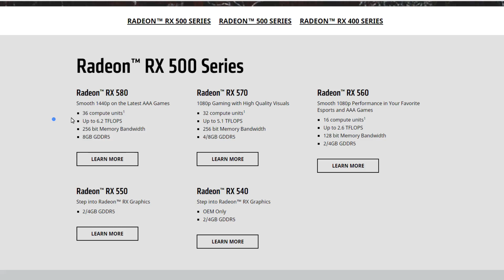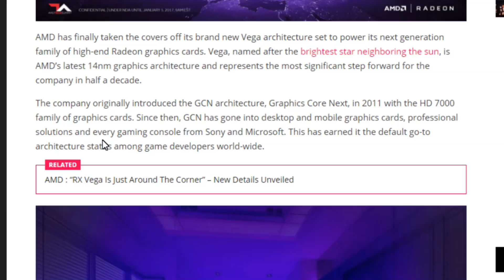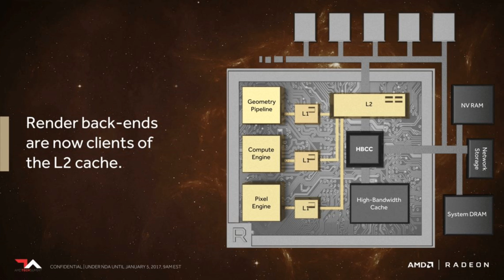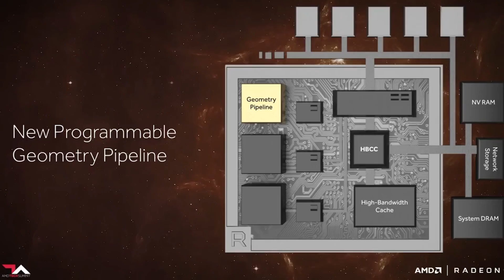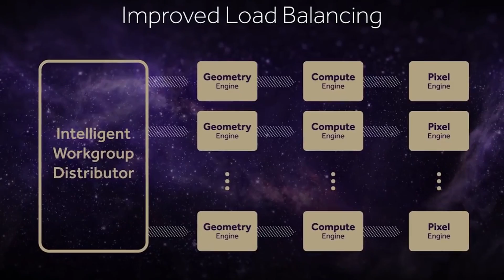AMD Radeon RX 580 Launched But WHAT ABOUT RX VEGA?!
When is AMD Radeon RX Vega going to launch? What will be the specs?! Will Vega be faster than the likes of the nVidia GTX Titan Xp?! Today we go over what we know so far and what we can expect from Radeon Vega

Links to my Ryzen 7 1700 Rig:

Asus PRIME B350-plus

Asus Prime B350 Mini

Ryzen 1800x

Corsair 16GB ram

Corsair H60

Looking to shop on Amazon shop through this

Some other videos worth watching